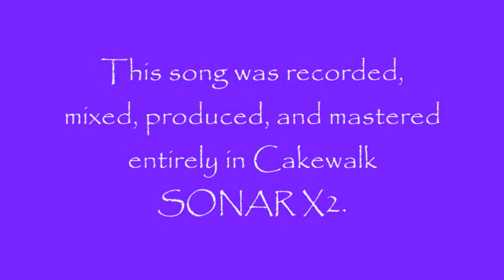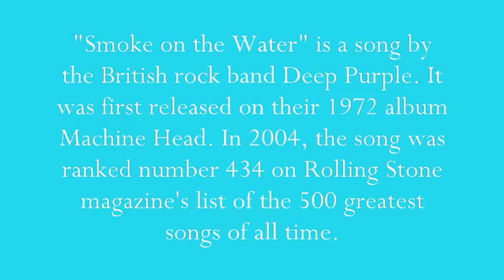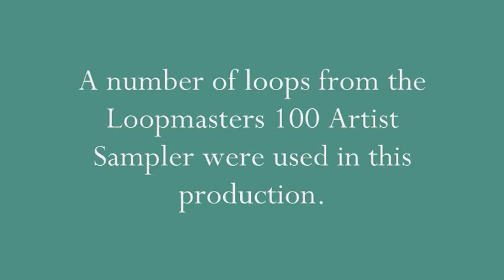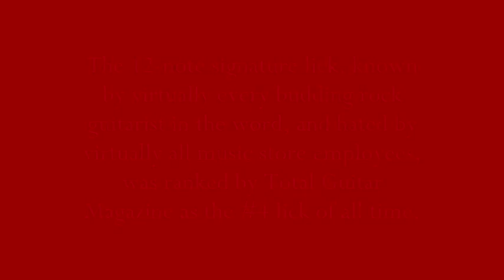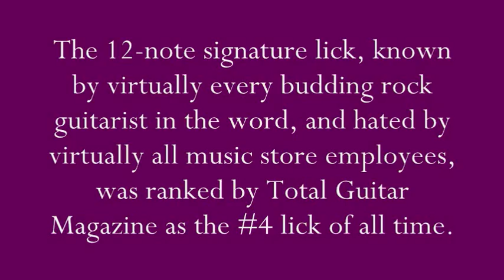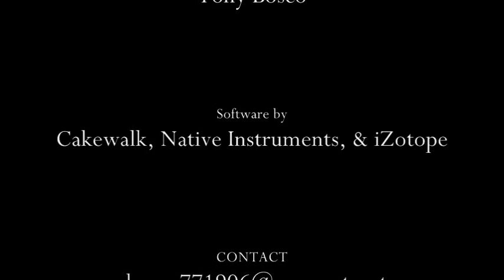"Smokin' Waters"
An Electronic Dance Music version of the famous classic "Smoke On The Water" by Deep Purple. but you've never heard it played like this before! This tune sounds better LOUD! So TURN IT UP!!. It was also recorded for ear-buds and phones... it is SERIOUS "Ear Candy". I hope you enjoy it... I did! Thanks.